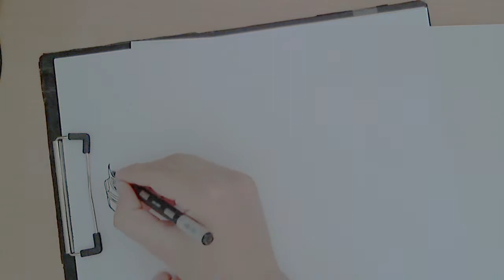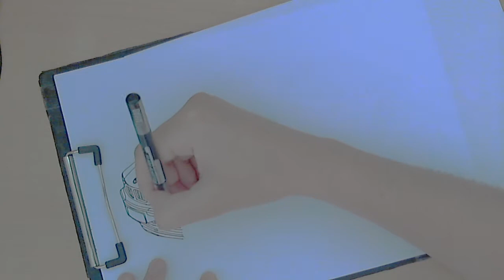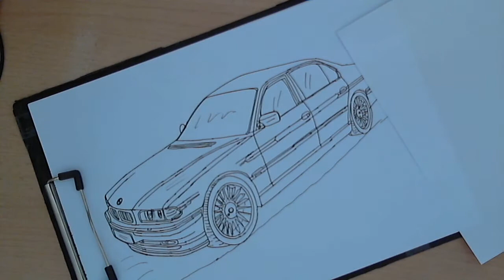How to draw a BMW Alpina E38 | Step by Step Drawing Tutorial